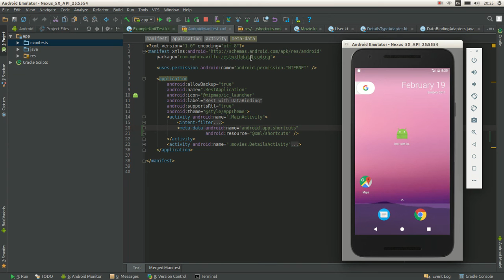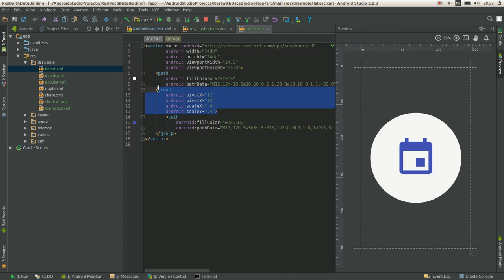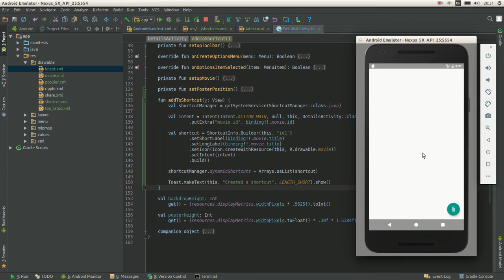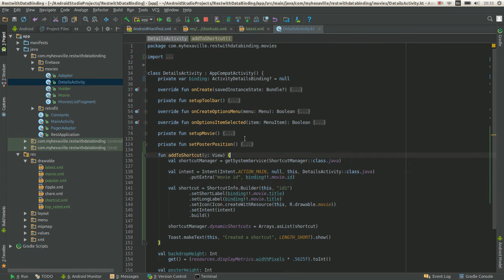Android App Shortcuts in 3 minutes